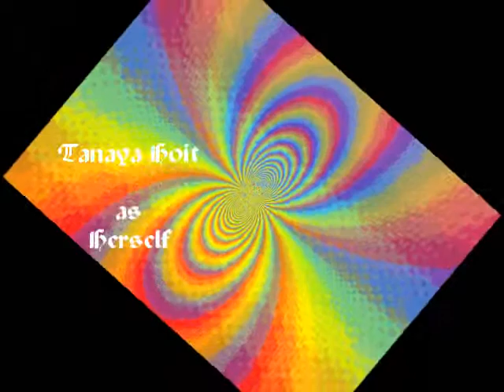Electrolove - Kuba Oms